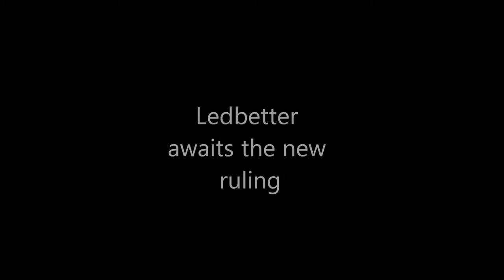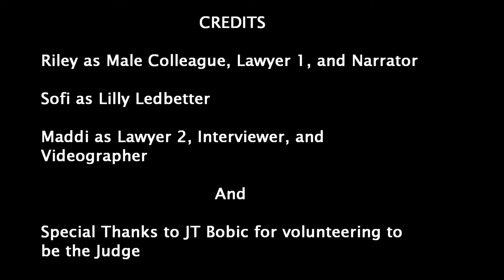Lilly Ledbetter Judge